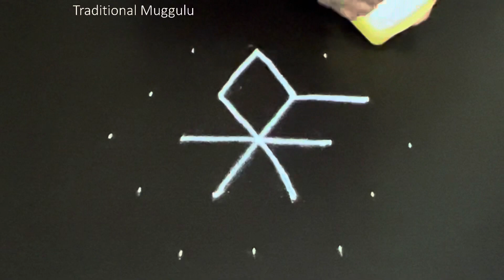Friday special Beautiful and vibrant Rangoli design. traditional muggulu. vaigasi matham spl kolam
Friday special Beautiful and vibrant Rangoli design. traditional muggulu star kolam new kolam star muggulu star rangoli
Hope we share the passion for traditional and beautiful rangoli / muggulu / kolam.
Vaigasi Madham Padi Kolam Beautiful star kolam. Simple and vibrant star kolam for Friday.easy arisima kolam Traditional muggulu. Easy and beautiful 2 lines Rangoli.Traditional padi kolam Easy and beautiful Traditional muggulu padi kolam Friday Special Muggulu Friday Kolam Easy Muggulu Easy Rangoli Easy Padi Kolam Simple Rangoli Traditional Kolam Beautiful Rangoli Designs Daily Rangoli Muggulu Designs 5*3 dots Rangoli Creative Rangoli Super Rangoli Top Rangoli Amazing Rangoli Pandaga Muggulu Festival Rangoli Geethala Muggulu Melikala Muggulu Sikku Kolam Double stroke rangoli Chukki Rangoli Daily Use Rangoli Daily Use Kolam Flower Rangoli New Rangoli Latest Muggulu Star Rangoli Star Kolam Star Muggulu